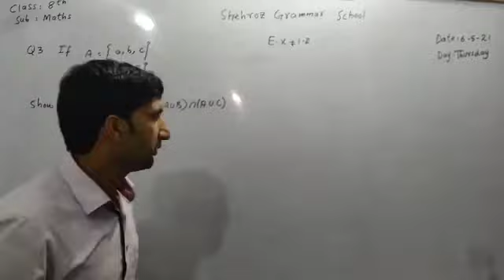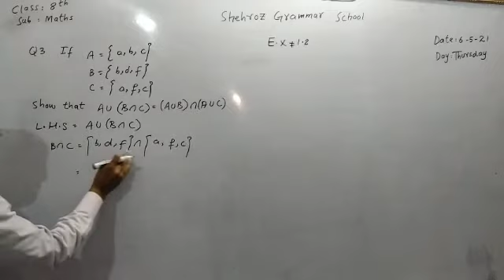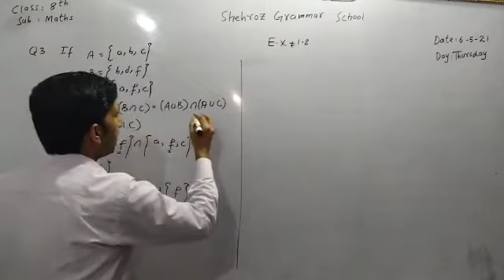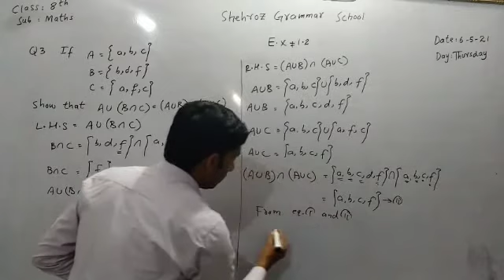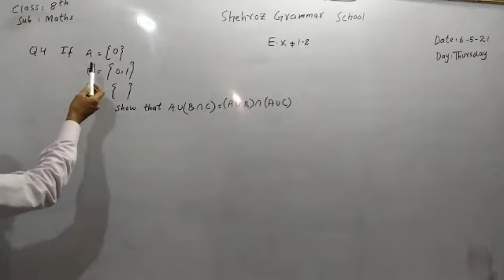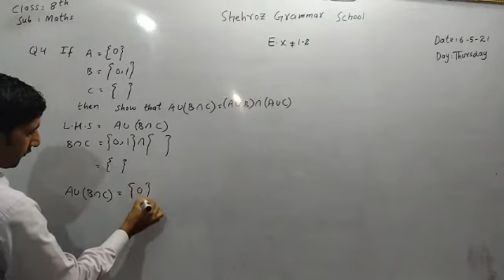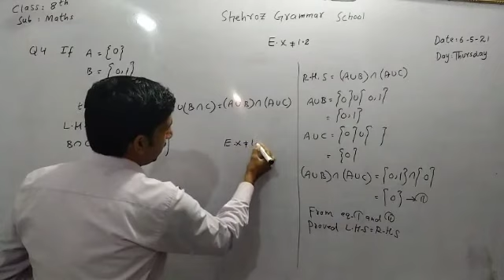Class 8, math, Exercise: 1.2,